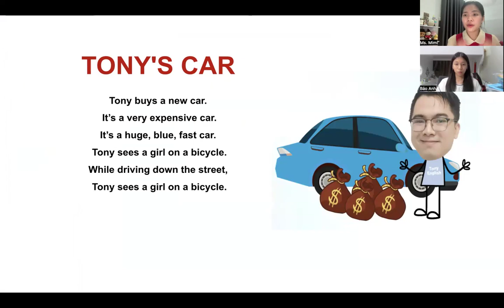VIDEO TEST ĐỊNH KỲ BẢO ANH MER4 - MS MIMI